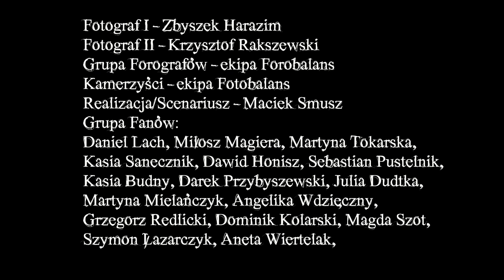Digger - Kower [2011] official video! (Born To Be Wild cover)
Second video from Digger's newest album - Noizz'n'Roll!!!

Drugi teledysk z nowego albumu Digger - Noizz'n'Roll!!!